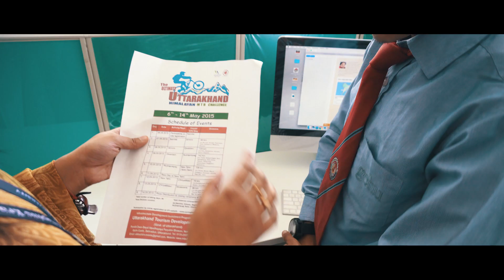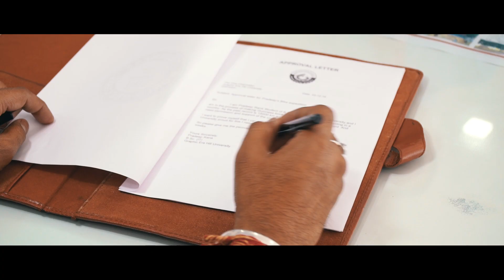PRADEEP RANA, Graphic Era Hill University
Pradeep Rana, a student of Graphic Era Hill University, who has traveled on a bicycle journey with enthusiasm to touch the sky, has set a new world record after traveling 15, 261 kms. Pradeep Rana broke the world record of the longest distance to cycle. Still, Pradeep's bicycle tour is not halted.

Graphic Era Hill University’s B.Sc(I.T.) student, Pradeep started this cycle campaign from University campus 116 days ago. The Vice Chancellor of Graphic Era Hill University Dr. Sanjay Jasola, flagged off Pradeep’s bicycle journey with a green flag. Mr. Kishan Rana, father of Pradeep Rana, a resident of Garun region of Bageshwar district of Uttarakhand, is a farmer.

Pradeep reached Palampur in Himachal Pradesh today after being bitten by many sour and sweet experiences during cycling tour. During this time, he has traveled a lot of states including UP, Bihar, West Bengal, Nagaland, Sikkim, Karnataka, Meghalaya, Assam, Goa, Maharashtra, Andhra Pradesh, Kerala, Rajasthan, Haryana and Punjab. Pradeep said that during cycling, many times he has faced wild animals. During his journey from Kerala to Karnataka, he faced elephants from the distance of about 100 meters in the Mudumalai Wildlife Sanctuary area. And in the same region, just a week before, the wild elephant had killed one person. Pradeep said that he walked away from elephants by running fast bicycles with silence.

Pradeep runs cycle from 130 to 140 kilometers per day. During the early days of the campaign, he had some trouble due to rain for nearly 40 days. But his enthusiasm increased instead of going down. In the mountainous region, barely 100 kilometers of cycles are run in a day. Pradeep Rana said that till now people everywhere have encouraged him throughout his journey. All people associated with different religions and cultures have met him with great affection. Everywhere people have provided him shelter with great pleasure where he used to spend his night. He also said that while meeting the people of different customs and culture, he realized that despite all these differences, we all are one. There were cyclic punctures too many times during his journey, but this did not affect his travel. Pradeep himself used to fix the puncture in a few minutes.

He said that by breaking the world record of 14.576 km cycle of Prasad Irande's 141 days, Santosh Holi had set a world record for running 15,222 km of cycles in 111 days in 2015. Pradeep Rana has broken this record of Santosh Holi of the Guinness Book. Pradeep Rana wants to establish a record of cycling 20 thousand kilometers through this campaign. By completing this campaign, Pradeep Rana will reach Dehradun on the first week of October.

President of Graphic Era Group, Dr. Kamal Ghanshal congratulated Pradeep Rana on setting a new world record. He said that along with Graphic Era Hill University, entire Uttarakhand is proud of Pradeep Rana. He also said that this is the fifth record of Graphic Era’s teachers and students. Earlier, the university's teachers and students had set up two world records and two national records. He said that Graphic Era’s environment is not meant to inspire everyone for education and competitions alone, but also to encourage the students and provide them a platform where they can turn their dreams into reality.